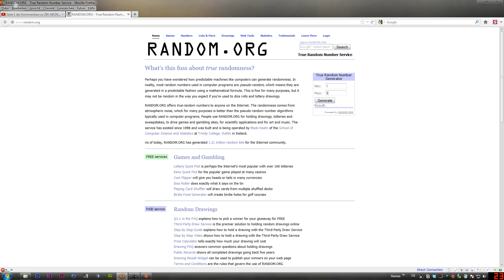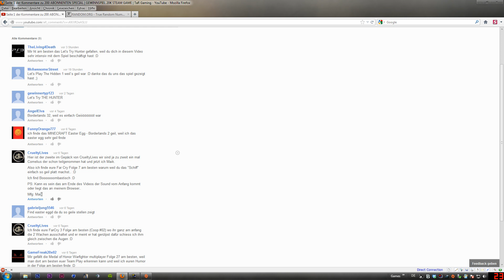DER GEWINNER STEHT FEST!!!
Erstmal möchte ich mich bei allen bedanken die an unserem Gewinnspiel Teilgenommen haben. Der glückliche Gewinner ist Maik von CrueltyLives.

Nochmals vielen Dank und an diejenigen welche nicht gewonnen haben: Es kommt bestimmt wieder ein Mal ein Gewinnspiel!

Gruss

MystiQ von TaR Gaming